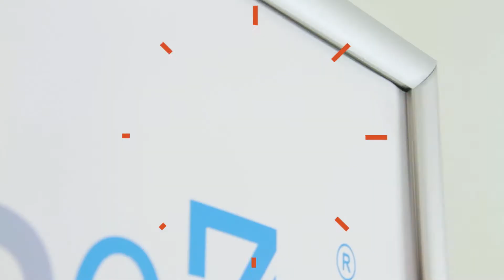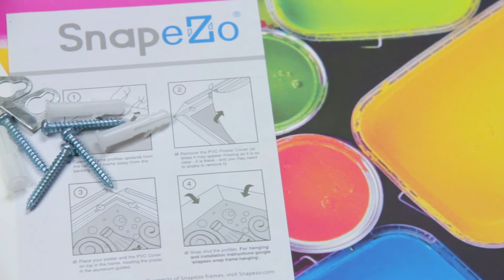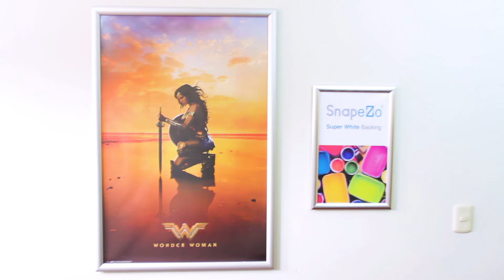SnapeZo® Demonstration Video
A short demonstration of how to install and use a SnapeZo®  frame.
The most popular way is using command strips or directly screwing to the wall with the kit included.